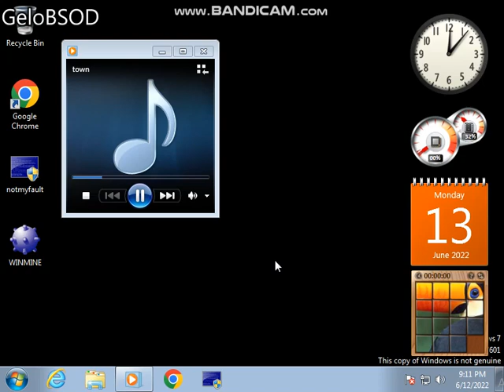Town.mid has BSOD VM (Windows 7)